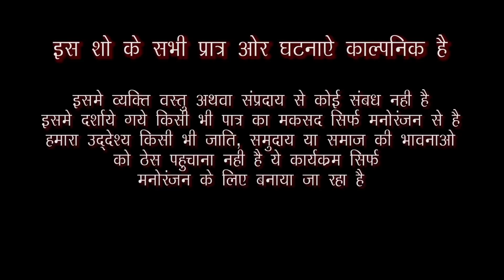धणी लूगाई री लङाई काॅमैडी भाग=3 जिद बन्दोली में जाऊँनी मारवाड़ी देशी काॅमैडी विडियो DJC FILMS & MUSIC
Djc films and music present
Albums : Dhani lugai me ladai part 3
Comedy : lugai Ki Zid pe adi
Director /producer:  Balu Choudhary (mirdha)
Editor :  Bhavani rav
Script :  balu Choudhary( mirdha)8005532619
Cameraman  : Rohit Sharma
विशेष सहयोग:भोमाराम गोरछिया (फौजी साहब)
आशीर्वाद: नरसिंह जी राहङ पुनी देवी राहङ (माता पिता)